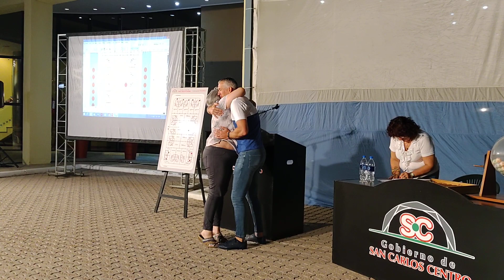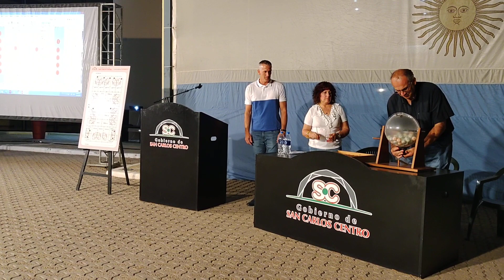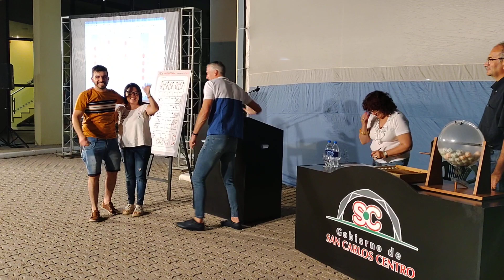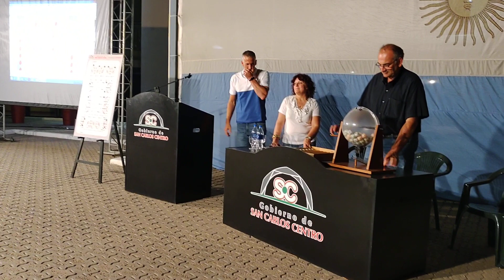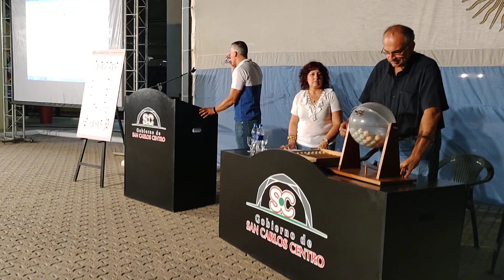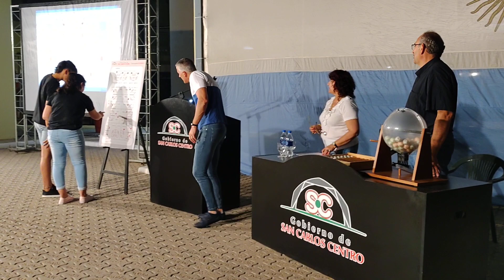Adjudicatarios de las 22 nuevas viviendas del Programa Municipal de Hábitat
En horas de la moche de este lunes, en la explanada del Centro de Exposición y Ventas de Productos Sancarlinos, se realizó el sorteo de las 22 nuevas viviendas del Programa Municipal de Hábitat entre los 92 postulantes que estuvieron en condiciones de participar.